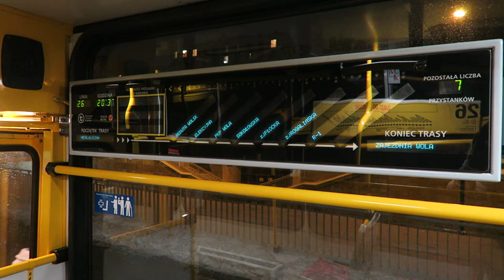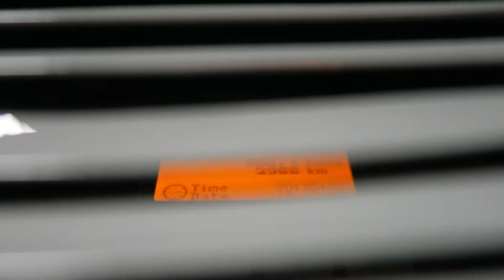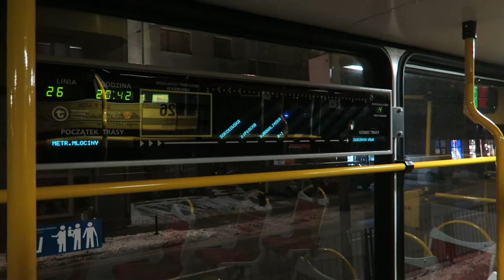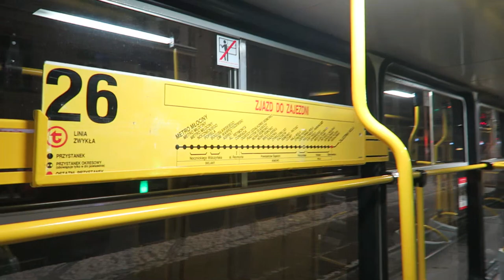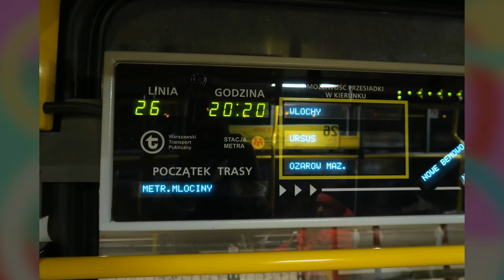Warszawa - Konstal 105Ni #2006+2007 - nietypowy skład. Linia 26: Elekcyjna - Zajezdnia Wola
Tramwaje Warszawskie, Warszawski Transport Publiczny (WTP) - Zdjęcia oraz nagrania z przejazdu tramwajem Konstal 105Ni nr 2006+2007 na linii 26. Przejazd z przystanku Elekcyjna do przystanku Rogalińska (Zajezdnia Wola).
Jest to bardzo nietypowy skład - jedyna jeszcze "klasyczna" warszawska stopiątka bez kabiny motorniczego w drugim wagonie (podobnie jak w nowszych składach 105N2k/2000). Ponadto: posiada czterodrzwiowe pudła i klasyczne drzwi, system informacji pasażerskiej BUSE (wraz ze zmodernizowanymi wewnętrznymi tablicami bocznymi), duże szyberdachy, oraz siedzenia spotykane zazwyczaj w nowszych składach 105N2k i 116Na.
Przez długi czas skład był odstawiony, jednak w ostatnich miesiącach został wyremontowany, i od niedawna znów wozi pasażerów.
Film oraz zdjęcia z dnia 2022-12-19.

0:00 Krótka prezentacja
1:08 Elekcyjna 03
2:04 PKP Wola (Wolska) 03
3:08 Sokołowska 03
4:39 Metro Płocka 03
6:36 Rogalińska 03 (Zajezdnia Wola)
7:53 Zdjęcia